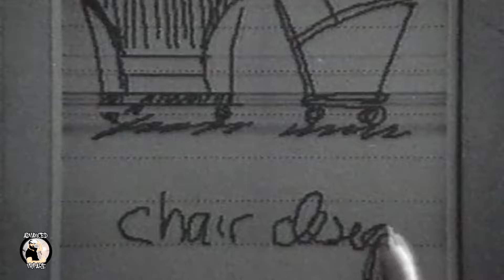Apple Vision Pro: salvatore delle VR o flop?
Apple Vision Pro potrebbe aver già fallito nell'essere il salvatore della VR, visto che non è andato in sold out al primo giorno di preordini, come avevano previsto. Tanta tecnologia ma nulla di nuovo e che possa giustificare una spesa così enorme per un visore, se non il solo capriccio di possedere un oggetto così costoso di cui vantarsi.

Ma c'è del buono? Avrà un impatto sul mercato? Ha senso comprare Apple Vision Pro?

Meta Quest 3 128GB su Amazon
Meta Quest 3 512GB su Amazon
Ricevi 60€ di credito sullo store Meta per l'acquisto di giochi:
1. Crea e accedi al tuo account Meta;
3. Attiva il visore ed effettua la prima configurazione.

Pico 4 128GB
Pico 4 256GB
PSVR 2

Il mio PC:
Main board MSI X570 A Pro
CPU Ryzen 5 3600
GPU RTX 3070Ti Trinity 8GB
RAM 2x 8GB 3600 MHz
PSU Mars Gaming 750 W 80+
NMVE 1TB 7300Mbps

I miei microfoni:
Antlion ModMic Wireless
Trust Lance GXT 242 Gaming Microphone
Antlion Kimura Duo